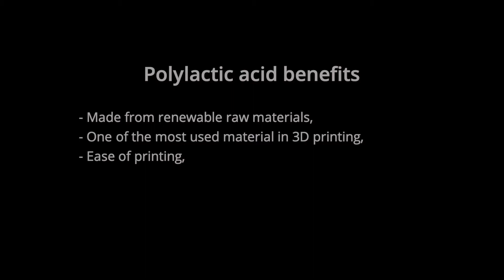Pollen AM - Additive manufacturing technology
Manufactured with New Pam Series P, this Hydraulic Cap is made of PLA.

This part present a functional thread and fluid circulation channels.

To be produce, a water soluble structure support was used. The part is presented after support material removal.

Material information
Supplier: Pollen AM
Material: PLA
Grade: PLA Natural

Process configuration
3D printer: New Pam Series P
Printing time: 17h 20 mn
Nozzle size: Ø 0.25 mm
Part weight: 97.27 g
Layer height: 0.125 mm
Material cost: € 0.53